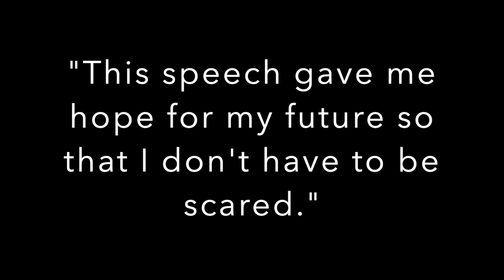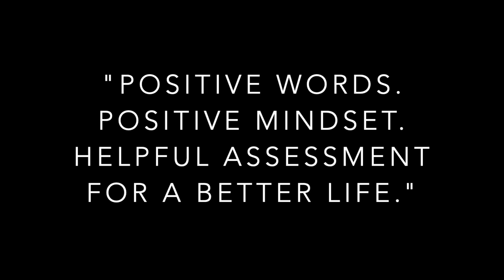Jasmine Cochran | SET THE B.A.R. --You are worthy of your dreams! Biloxi High School, April 8, 2024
Motivational speaker, Jasmine Cochran, teaches high school students how to SET the B.A.R., a proven strategy for focus and achievement. When you Believe, Act, and Repeat, you give yourself a real chance to make your dreams reality. Put in the work. Your dreams are worth it, and YOU ARE WORTHY OF YOUR DREAMS!